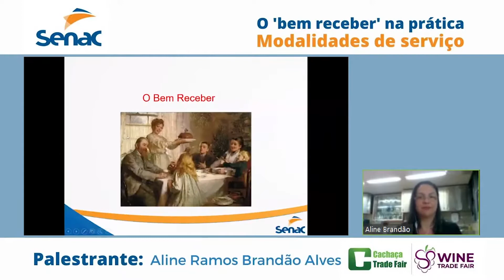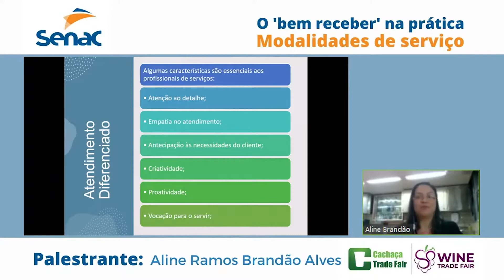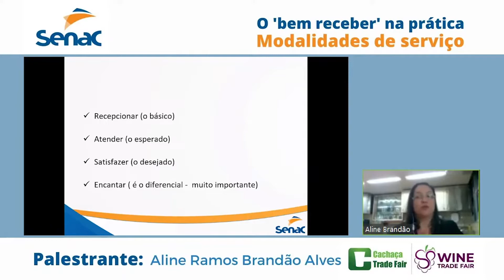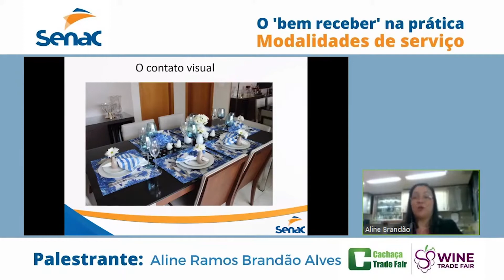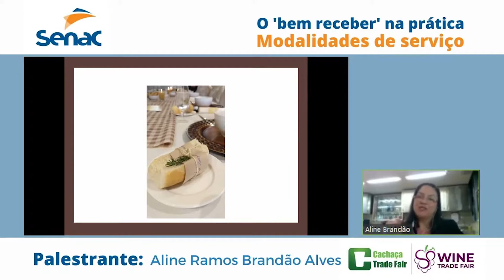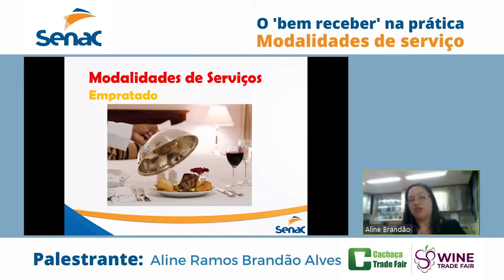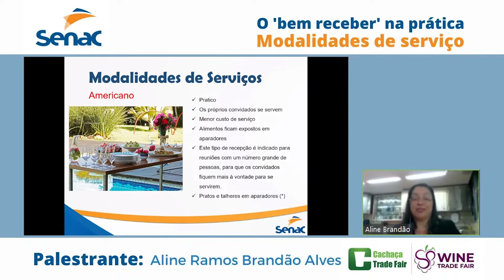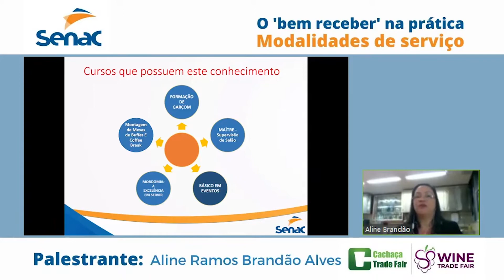O 'Bem Receber' na Prática: Modalidades de Serviço - por Aline Ramos Brandão Alves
O 'bem receber' na prática: modalidades de serviço, aula ministrada pela Prof. Aline Ramos Brandão Alves (SENAC-SP).

O objetivo da atividade é apresentar as modalidades de serviços existentes no mercado de trabalho que são usadas para o bem receber em várias áreas de A&B.